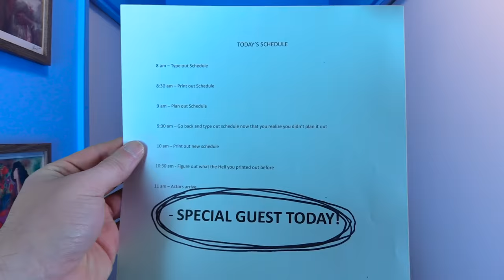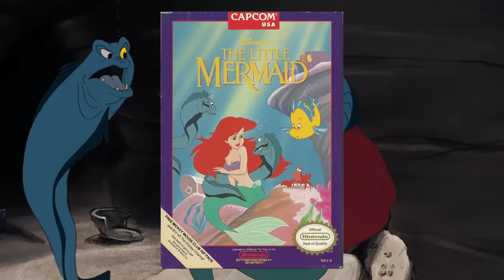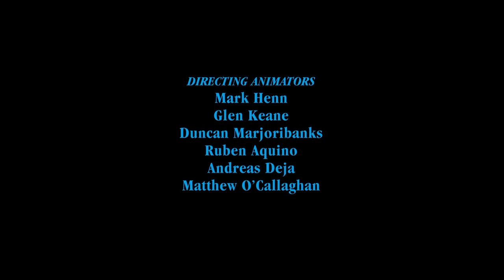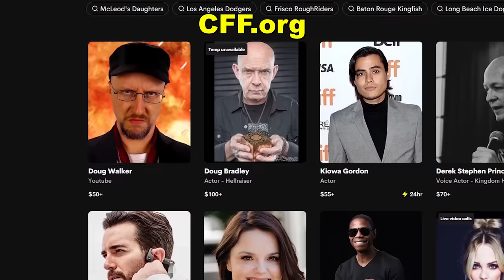The Little Mermaid - Nostalgia Critic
With the remake coming out, Nostalgia Critic calls upon one of the original Disney films' animators, Philo Barnhart, to help him look over the animated classic. Join us as we take a look at Disney's The Little Mermaid (1989).

The Little Mermaid is a 1989 American animated musical fantasy film produced by Walt Disney Feature Animation and released by Walt Disney Pictures. The 28th Disney animated feature film, it is loosely based on the 1837 Danish fairy tale of the same name by Hans Christian Andersen. The film was written and directed by John Musker and Ron Clements and produced by Musker and Howard Ashman, who also wrote the film's songs with Alan Menken. Menken also composed the film's score. Featuring the voices of Jodi Benson, Christopher Daniel Barnes, Pat Carroll, Samuel E. Wright, Jason Marin, Kenneth Mars, and Buddy Hackett, The Little Mermaid tells the story of a teenage mermaid princess named Ariel, who dreams of becoming human and falls in love with a human prince named Eric, which leads her to make a magic deal with the sea witch, Ursula, to become human and be with him.